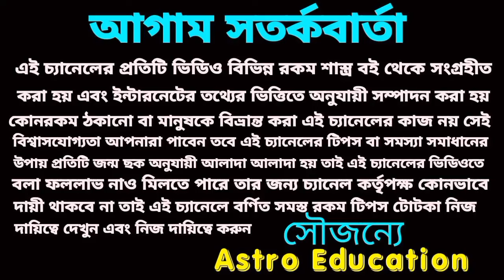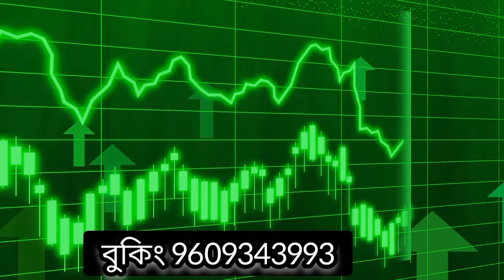দুর্লভ মহাসংযোগ এই 6টি রাশির ঝড়ের গতিতে অর্থ আসবে!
দুর্লভ মহাসংযোগে এই ছয়টি রাশির ঝড়ের গতিতে অর্থ আসবে